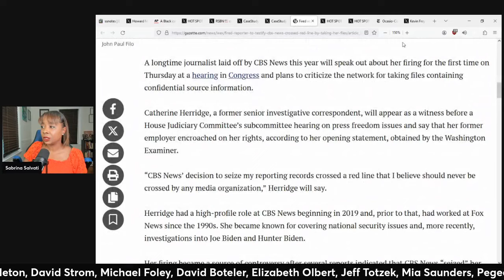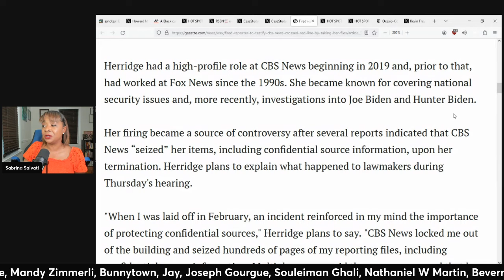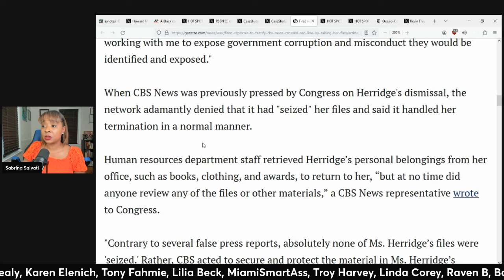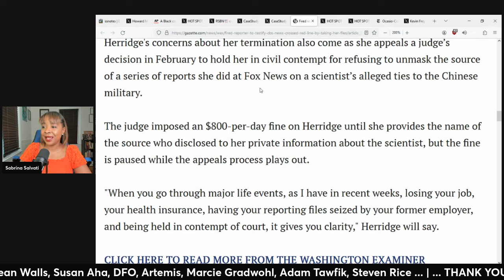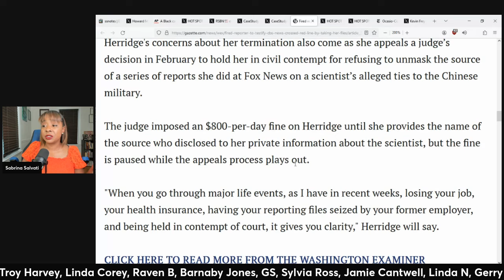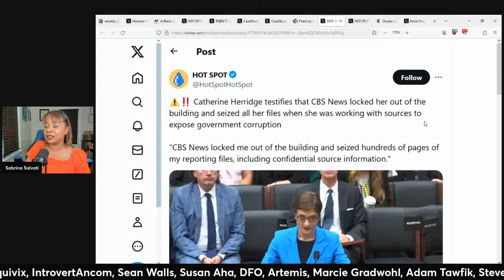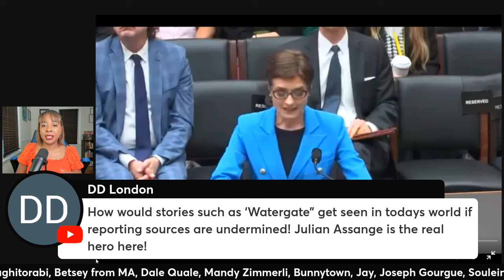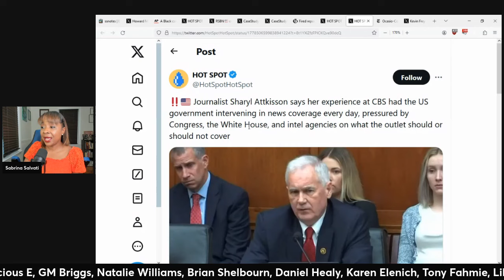CBS News Reporter Gets FIRED And SILENCED